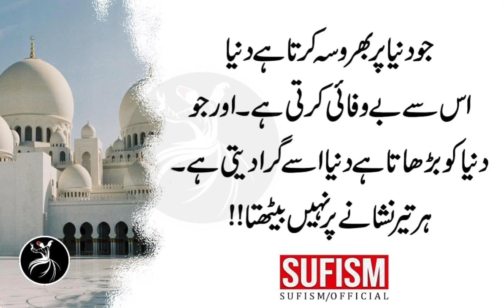Insaan Ki Zabaan Sey Dil Ki Pata Chal Jata Hai | Sufism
Har Kaam Mein Allah Ka Shukar Karu Aur Musalsal Mehnat Karte Rahu Kamyabi Ki Nishani Hai.